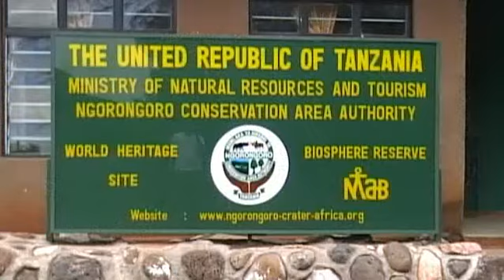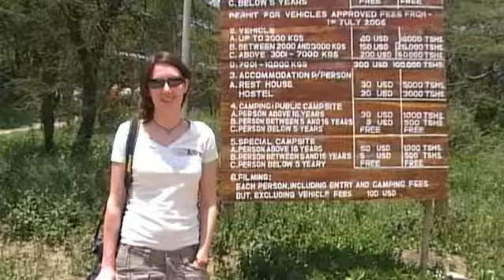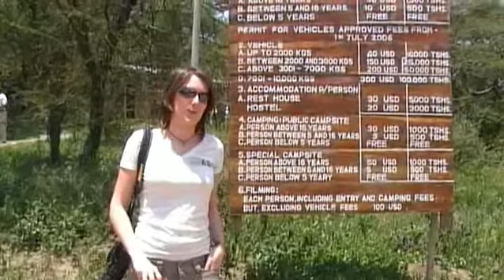Safari to Kenya and Tanzania